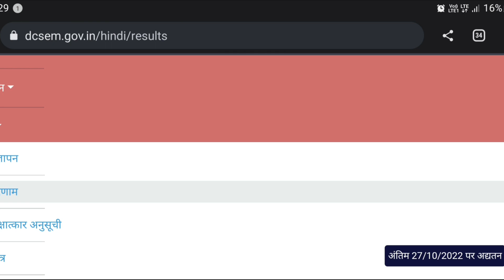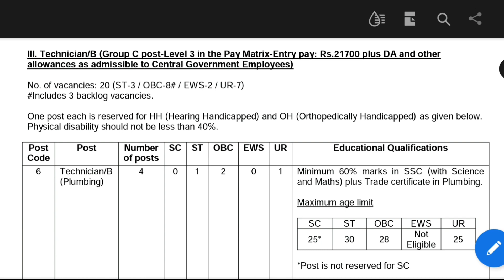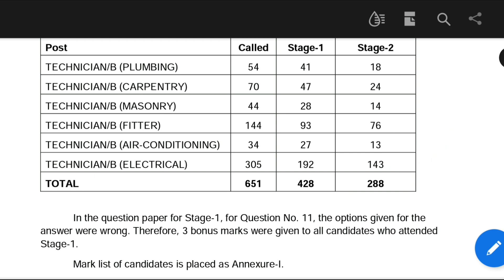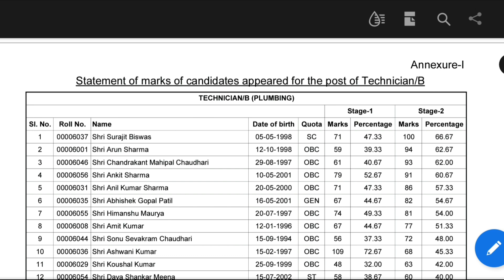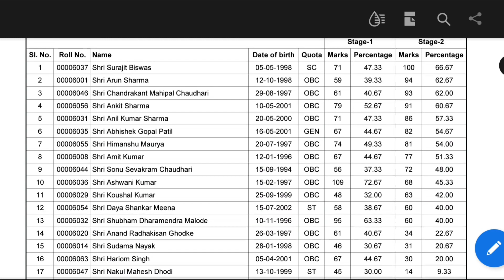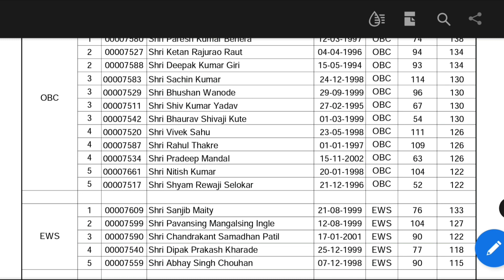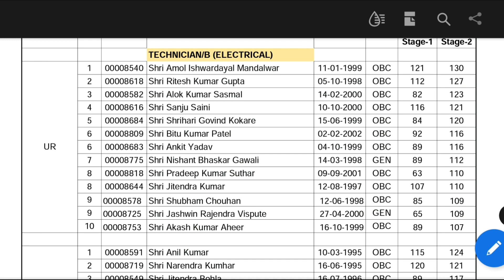DCSEM Technician B Result 2022, DCSEM Recruitment 2022 Exam Result, DCSEM Technician B Skill Test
DCSEM Technician B Result 2022, DCSEM Recruitment 2022 Exam Result, DCSEM Technician B Skill Test/Trade Test 2022.